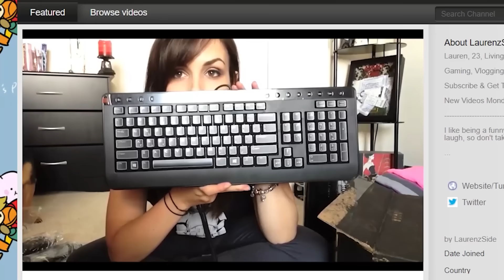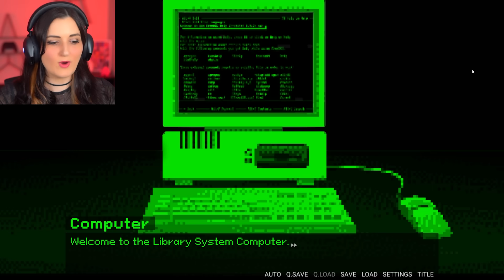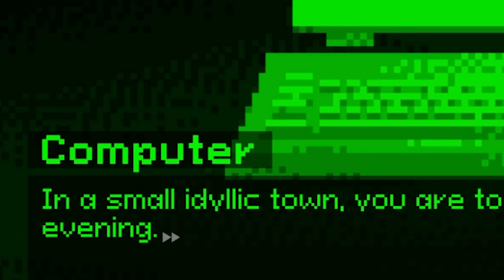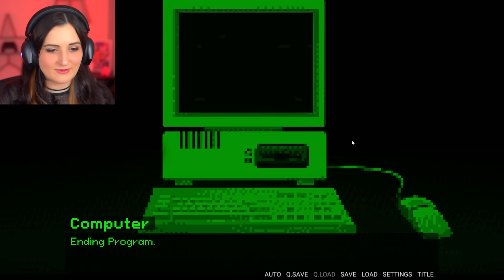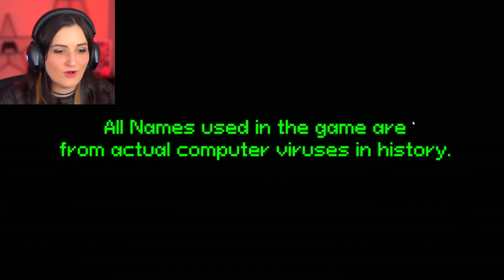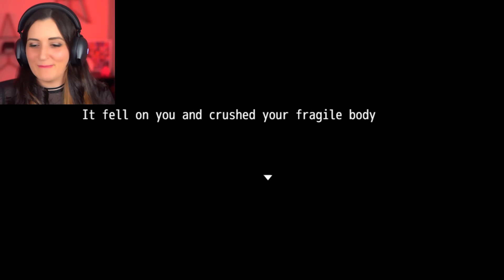DO NOT Download These CUTE Games ...They're Actually HAUNTED 15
Found these Super Cute Free to Download games ...but quickly realized they were actually CREEPY SCARY HAUNTED!! I played Melissa, The Sticker Book & the RPG Maker horror game Sai.